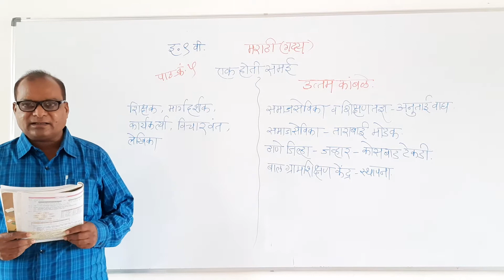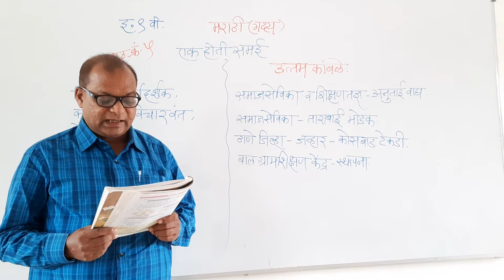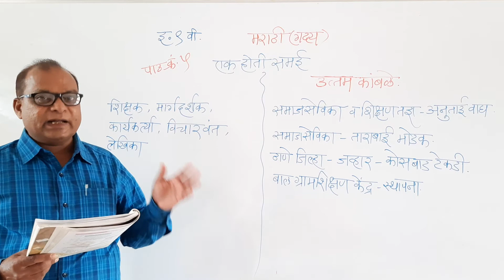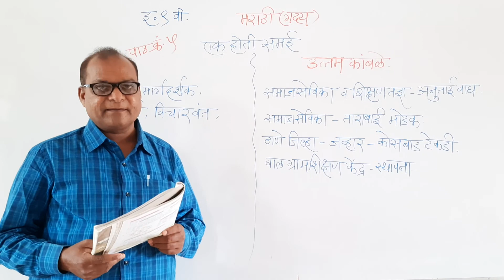एक होती समई 9 वी